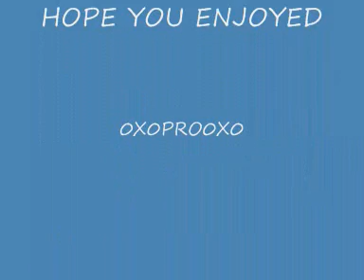dj cammy top 5 (part 1)